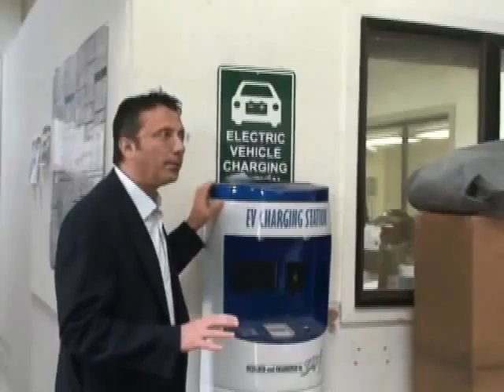Take a Tour of ZAP Electric Vehicles with CEO Steve Schneider (Part 3 of 3)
Part three of Steve Schneider's three-part video tour of ZAP.  A delegation of Japanese business people came to ZAP in early June from Usami Co., a chain of gas stations throughout Japan.  This is part 3 of a 3 part series about what's happening at ZAP with special clips of the ZAP Workshop where the competition Alias (No. 8) was built. Also an exclusive look at ZAP's 1918 Detroit Electric Car.  ZAP is working on an electric mail truck for the United States Postal Service. At the workshop they also work on charging stations, ATVs and electric trucks.  They also warehouse electric vehicles for final assemlby and distribution.  Thankz for watching!